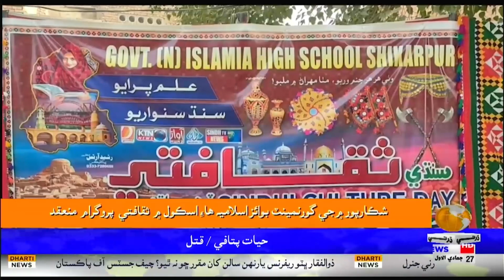Shikarpur Govt Boys School Me Saqafati Program Munaqid